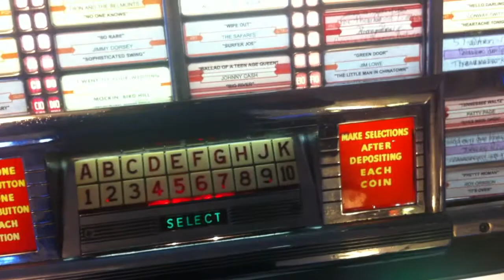Jukebox at the Candyland Station, Grinnell Iowa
Jukebox at the Candyland Station, Grinnell Iowa.  Check out the selection!  It works!